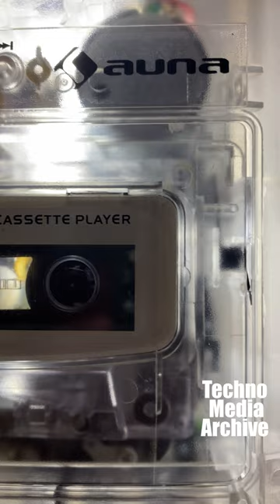I bought an audio tape recorder in 2023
Visual overview

Auna ClearTech
Model RQ-132
Transparent body
Portable cassette recorder
Audio cassette digitizer
Cassette-to-mp3 Converter
Convert cassette tape to digital
Digitize cassette tapes
Digital audio file
USB flash drive
Transfers a cassette to mp3
Cassette tape recorder
Dictation device
USB mp3 recorder
Kassettenrekorder
Registratore a cassette
Grabadora de casetes